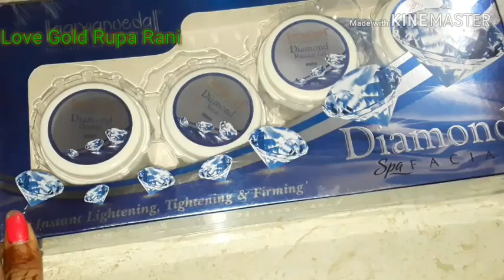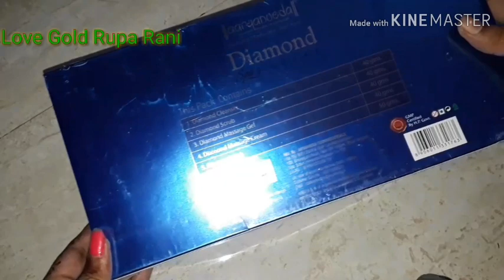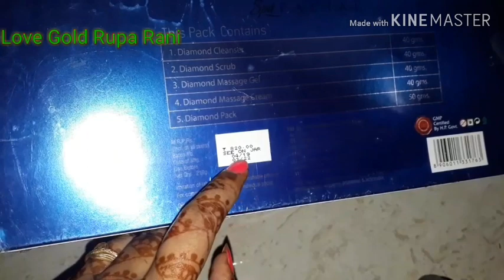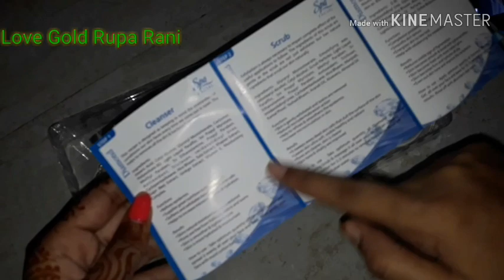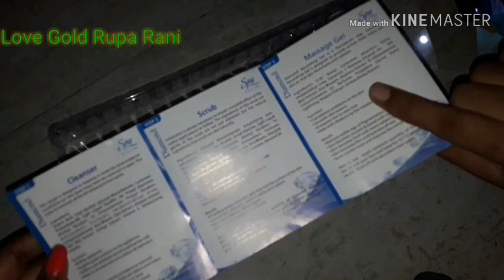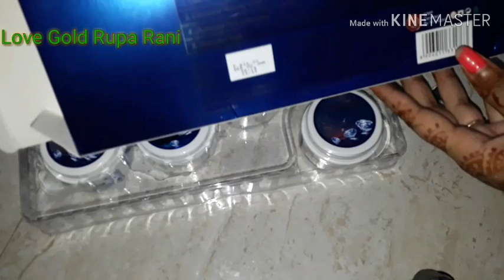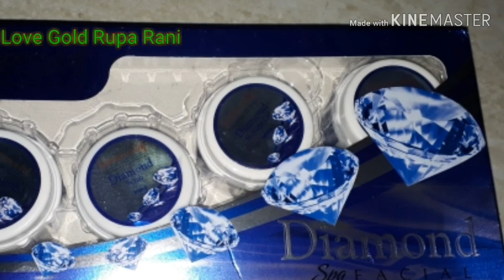Aryanveda Dimond Spa Kit Review